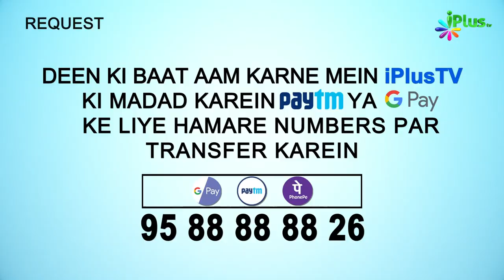Nabi ﷺ Ko Zamane Jahaliyat Mein Allah Ne In 2 Kaam Se Bacha Liya | Tareekh e Islam Ep 33 | Dr. Ajmal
Nabi ﷺ Ko Zamane Jahaliyat Mein Allah Ne In 2 Kaam Se Bacha Liya | Tareekh e Islam Ek Naye Andaz Mein Ep 33 | Dr. Ajmal Manzoor Madani | iPlus TV

 ZIKR KIYA JAATA HAI KI MAKKA AUR MADEENA KE BEECH MAQAM E BAWANA HAI JAHAN PAR EK KHAS QISM KA BUT HAI WAHAN PAR KUFFAR  JAKAR QAWMI EID MANATE THE.
PER KYA AISA HAI?

EK BAAR EK AADMI NE NAZAR MANA KI MERI MURAD PURI HO JAYE GI TO US MAQAM PER MAIN OONT ZIBAH KARUNGA TO
AAP SAW NE PUCHA KYA KUFFAR WAHAN EID MANATE THE  US SHAKH NE BOLA NAH PHIR PUCHA KYA WAHAN PER KOI BUT THA FHIR US SHAKH NE BOLA NAHI TO AAP SAW NE KAHA PHIR KAR LENA.
AAP SAW KA BAWANA KE BAARE ME WAQIYA SAHI NAHI HAI.
JANIYE POORI TAFSEEL KEEPWATCHING FULL VIDEO.